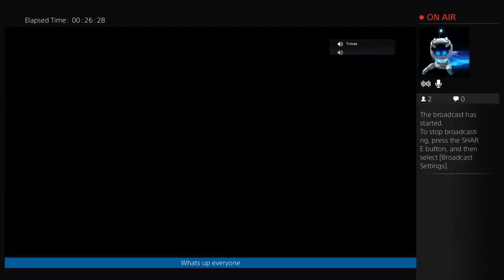FIFA w/ dsweeney5314